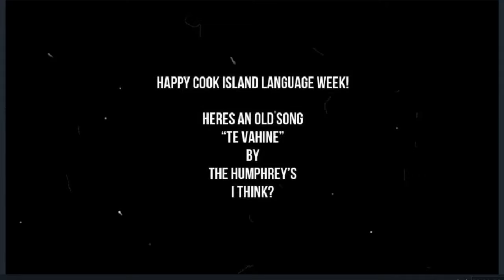TangoBeatz - Te Vahine (COVER)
Happy LAST DAY of the Cook Island Language Week! 😭
Just a little something for the body 😂👌
Feel free to roast me 😁
Hard and fast/no EQ recording before i go play with my other toys 😂